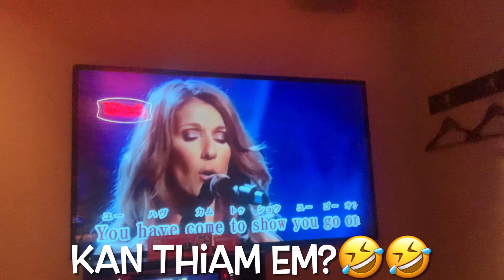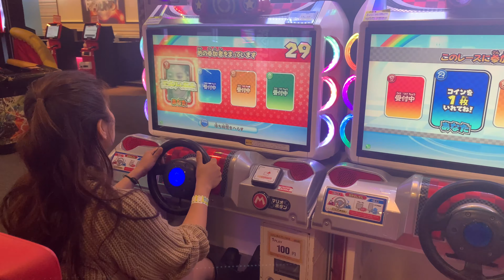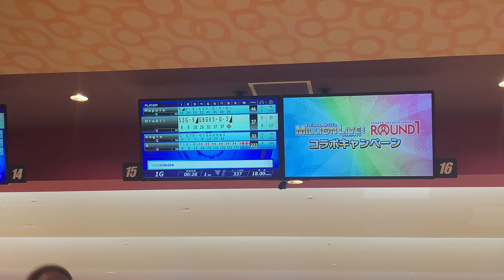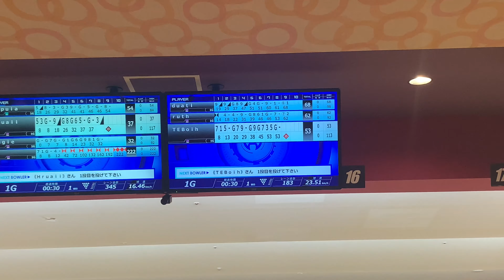Round1 lamah Thian ho in😊 a thiam loh theih ngei mai🤣🤪